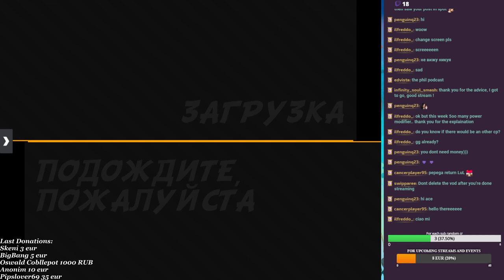Urban Rivals. EFC comeback to top?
Comeback GGuys, i would spend much time in EFC this season, come to my streams to see how im going to lose my head :)